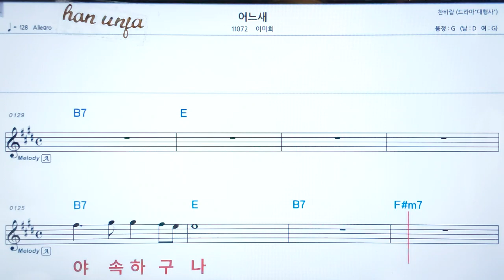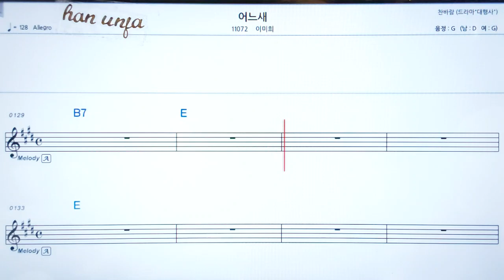💖어느새/이미희 👍코드,악보, 코드 ,Karaoke*카라오케 반주